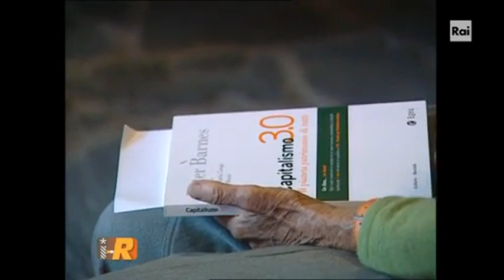Giulia Maria Crespi, quando diceva: «Mai come oggi c’è emergenza ambientale, l’Italia si è...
L'intervista alla presidente Fai nel 2011

Nel 2011 l'intervista a Giulia Maria Crespi nel corso del programma Rai \"Incontri Ravvicinati\". La presidente Fai parlava della sua passione per il recupero di luoghi e ambienti dell'Italia e precisava«Mai come oggi c'è un'emergenza ambientale, si è scatenata la frenesia della costruzione. L'Italia si è totalmente venduta al cemento» ( Corriere Tv ). Guarda il video su Corriere